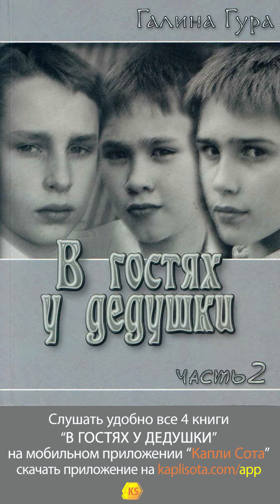62. Египет «В гостях у дедушки» Галина Гура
🎧 Удобно слушать  ✅ ПРОПОВЕДИ,  ✅ АУДИО БИБЛИЮ,  ✅ АУДИОКНИГИ и  ✅ МУЗЫКУ на христианском мобильном приложении "Капли Сота"🍯

1. На приложении меньше используется интернет, потому что проповеди в аудио формате.
2.  На приложении можно выключить экран и слушать, а это экономит батарейку
3. На приложении можно скачать проповедь на домашнем WIFI, и слушать вне дома, не используя интернет
4. На приложении вы не увидите реклам, которых ещё намного больше стало здесь